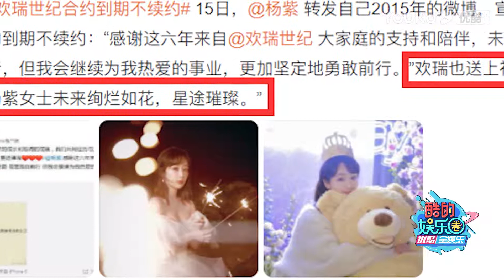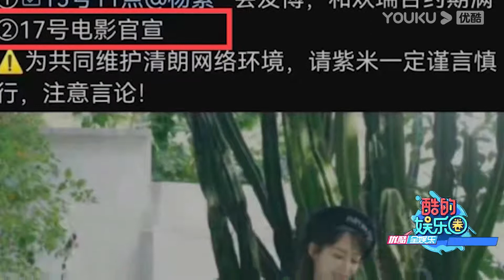【酷的娱乐圈】杨紫与欢瑞合约到期不续约 会更加坚定地勇敢前行